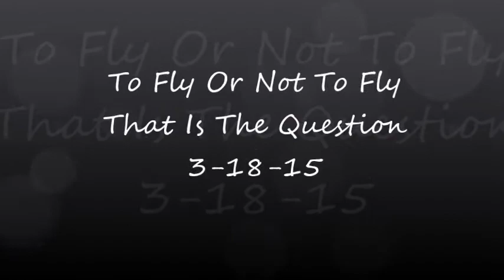AEF-NEFL Eagles 3-18-15 To Fly Or Not To Fly ~ That Is The Question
Nick and Noel may be asking that question but for us the question is not if Nick & Noel will fly but rather when - have you been watching? Have you watched them perched out there on the branch with that look in their eyes, wings spread feeling that wind - in a blink of an eye it will happen.  Don't miss it!

- see you at the nest!